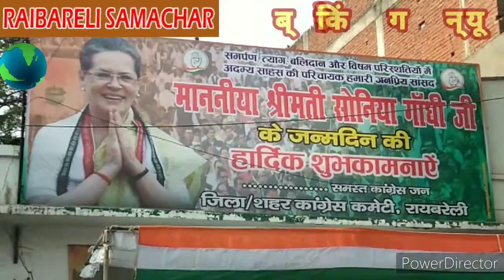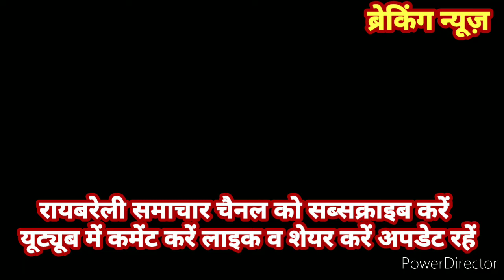Raebareli # सोनिया गांधी के 74 वे जन्मदिवस पर कांग्रेसियों ने बाटी पूड़ी सब्जी हलवा